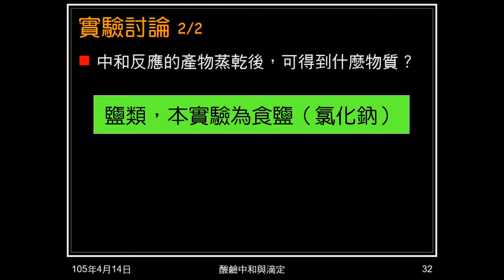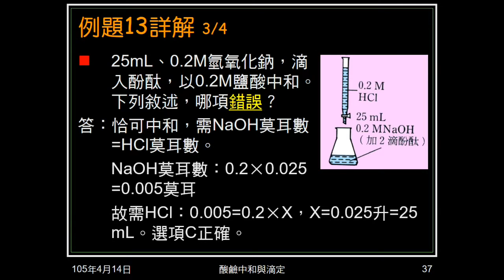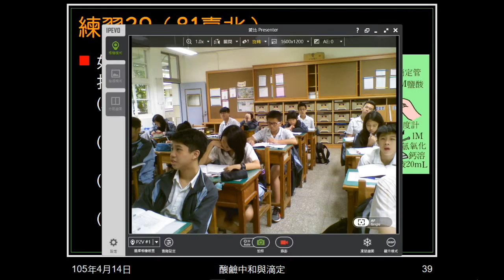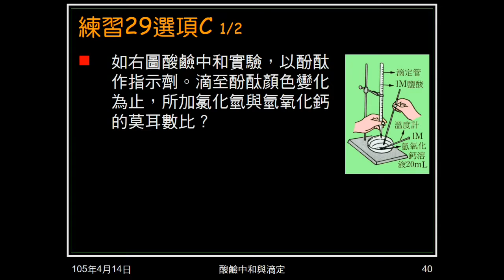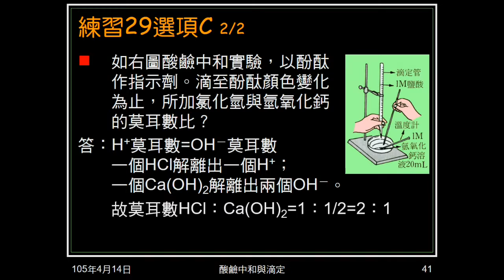104學年國二理化＿酸鹼鹽39：例題13；練習29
例題13為滴定實驗，問敘述何者錯誤。練習29為滴定實驗，問敘述何者正確，並詢問選項C正確答案為何。